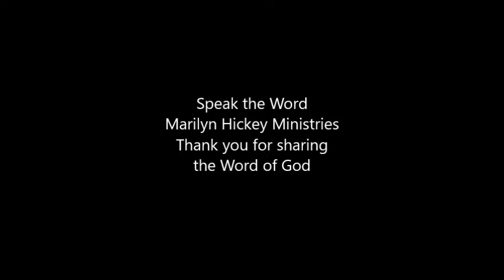Come Closer: Speak the Word: I Have A Destiny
Short Devotions from the Word of God. Blessings Beloved...

Come Closer is a division of I See You... Ministry